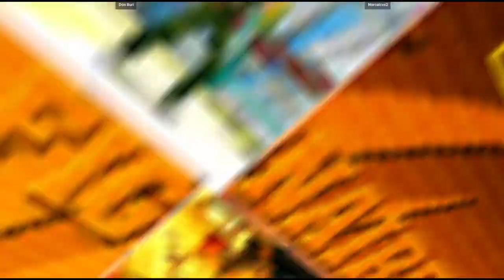CVS2 | Don Buri VS Norcalcvs2 | 🇺🇸🇺🇸 Fightcade Flycast